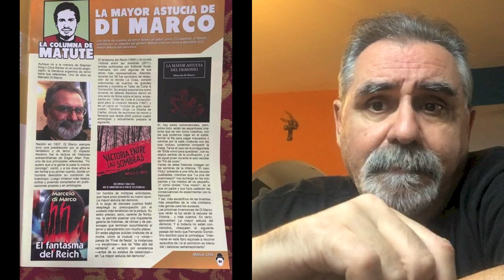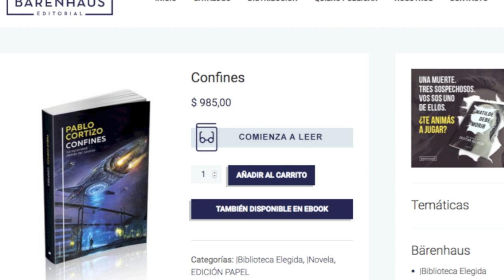¿Cómo ELEGIR un PÉSIMO TALLER LITERARIO? 👎/ TCyC #298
Los mejores tips para saber cuáles son los talleres literarios que NO te convienen, a cargo de Tío Marce. ¡No te pierdas este nuevo video del TCyC, y muchas gracias por likearlo, comentarlo y compartirlo!